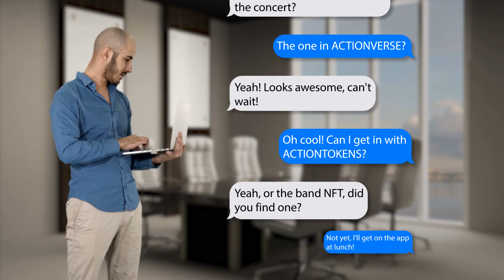shorts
It's ready! PLOT, sPLOT, and AVATAR owners can now sign up to ALPHA test our ActionXR experience
We'll be dropping over $5000 USD of Tokens, NFTs, and merchandise just for our small group of testers!
PLOT and sPLOT owners will work with our team to select locations around the world to drop tokens and NFTs.
AVATAR owners will be able to login to the app and hunt for these collectibles.
to join ALPHA!